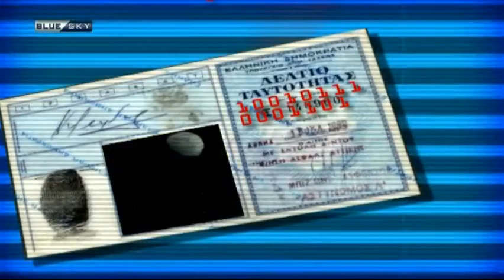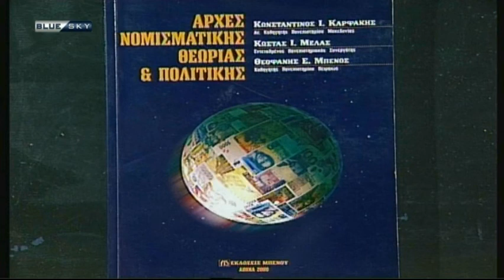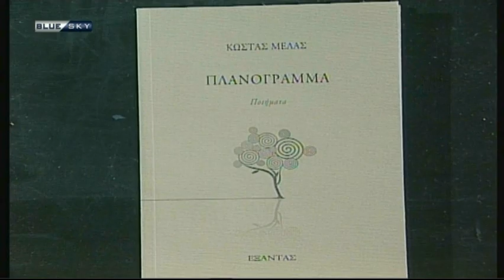ΠΡΟΣΩΠΙΚΑ ΔΕΔΟΜΕΝΑ MEΛΑΣ